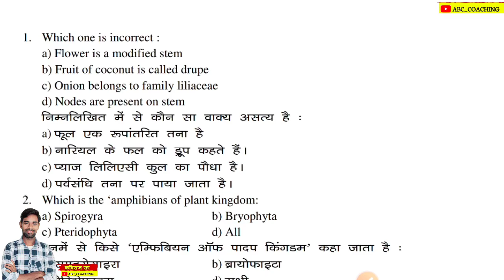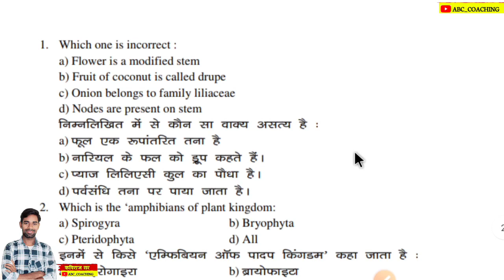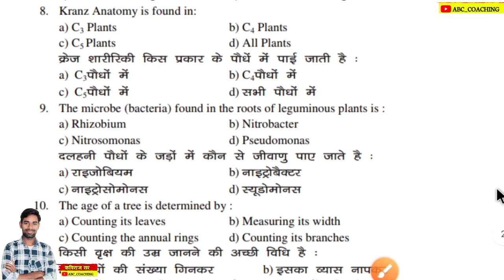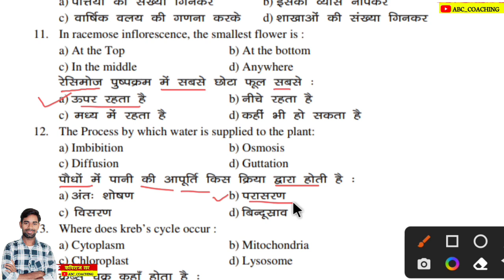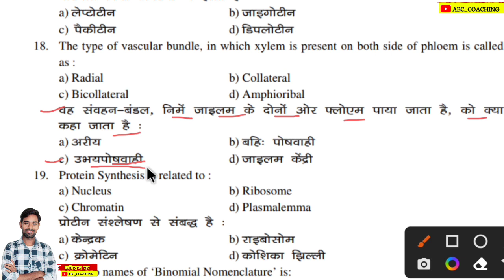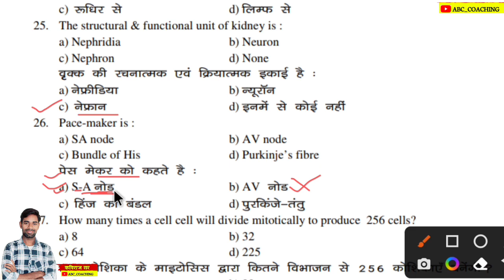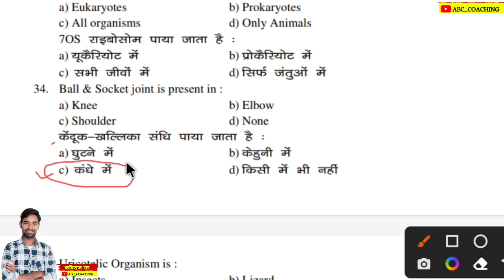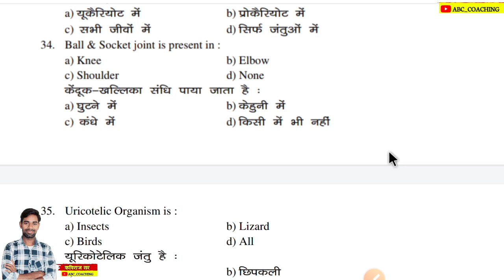Class 11 Biology | 40 में 40 यही आयेगा | Class 11 Biology Objective Question 2024 | Jac Board 2024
Class 11th Biology Objective Question 2024 | Jac 11th Biology Model Paper 2024 | Jac Board 2024

class 11 biology objective question paper
class 11 biology objective question
jac board class 11 biology objective question 2024
class 11 biology objective question 2024
class 11 biology objective question jac board exam 2024
Jac Board Class 11 biology Model paper 2024